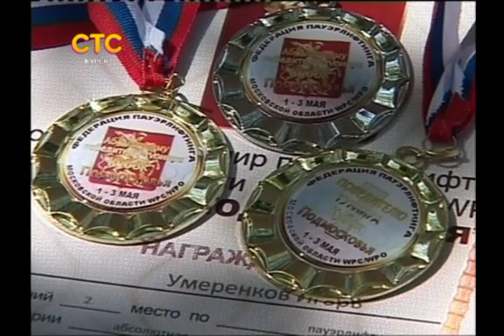СТС-Курск. Частности. Умеренковы. 18 ноября 2013